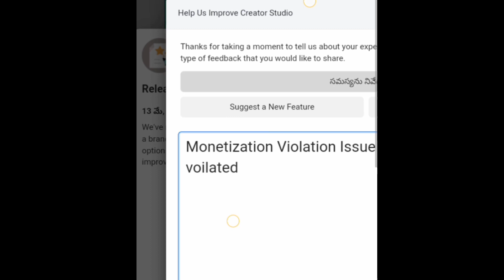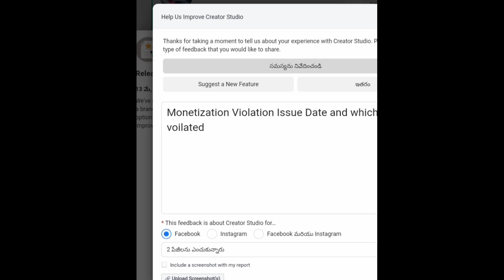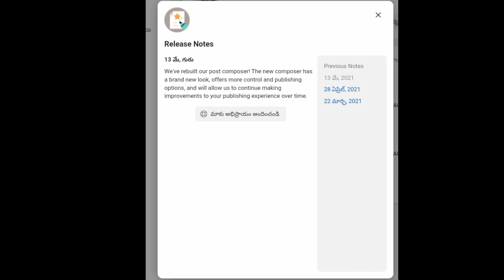Facebook New Update / Upadate In Creator Studio -Facebook Page New Update In 2021 Telugu